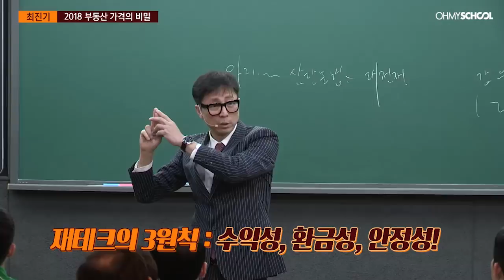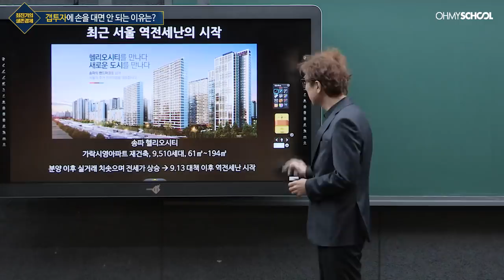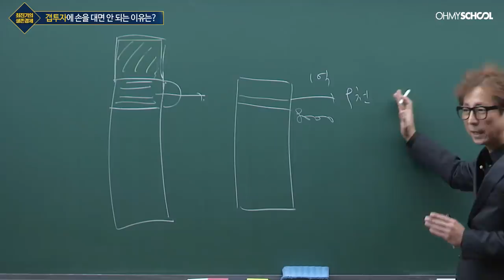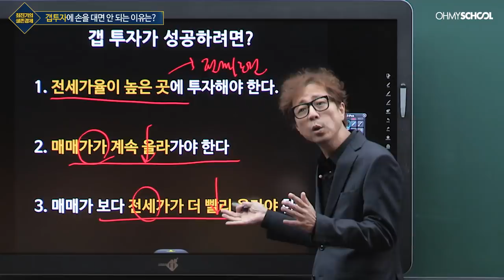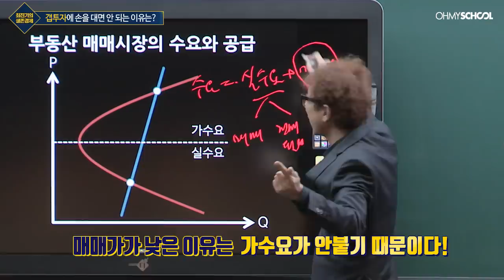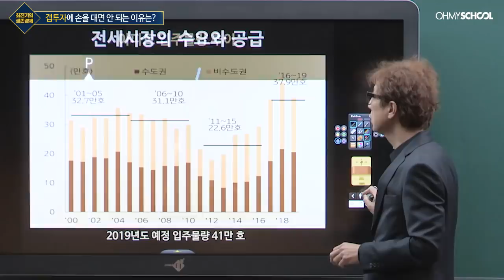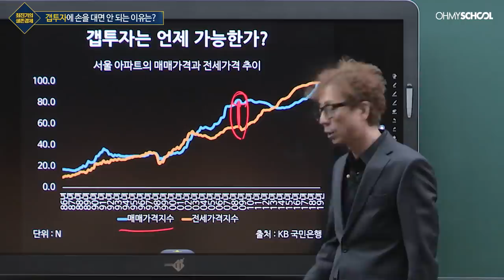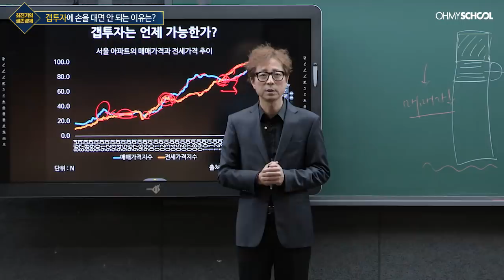최진기의 생존경제 - [64] 갭투자에 손을 대면 안 되는 이유는?